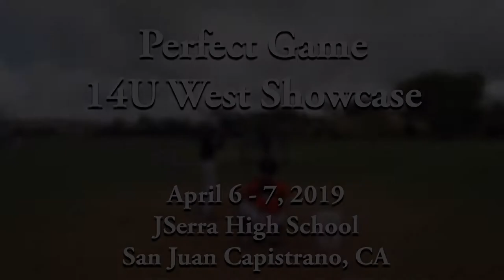Ryan Cooney - MIF/RHP - Portland, OR - 2023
Perfect Game 14U West Showcase filmed by SkillShow. JSerra High School. San Juan Capistrano, CA. April, 6-7, 2019.